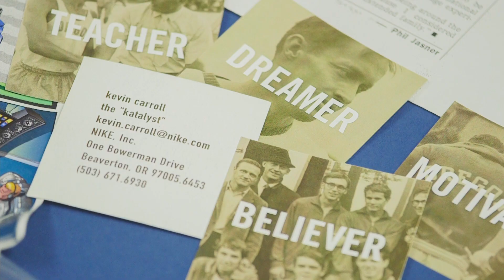A Kids Class About Discovering Your Passion | Official Trailer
Whether it’s writing, gaming, photography, or music, we all have a passion for something. Sometimes it takes a little discovering to know what your passion is, which is what former Nike creative catalyst and NBA trainer Kevin Carroll will help you identify. A Kids Class About Discovering Your Passion will not only teach you how to turn your passions into real life manifestations, but also how to fuel your ambitions.